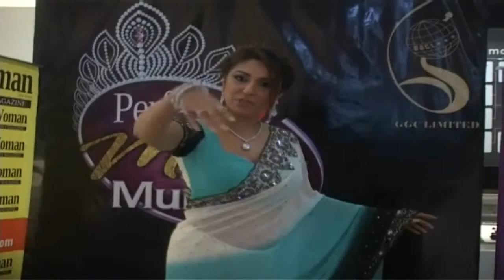POOJA MISHRA AT ANNOUNCEMENT PERFECT MISS MUMBAI